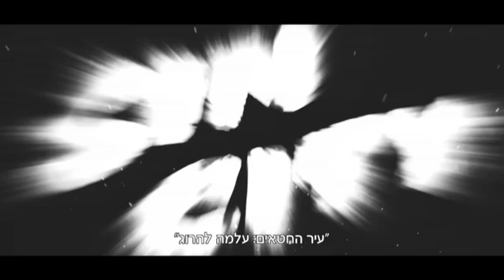עיר החטאים: עלמה להרוג- טריילר רשמי שני 21.8 בקולנוע sin city a dame to kill for trailer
עיר החטאים 2 - טריילר רשמי